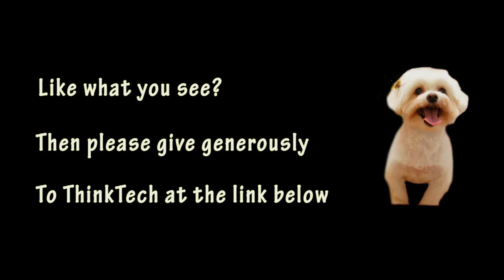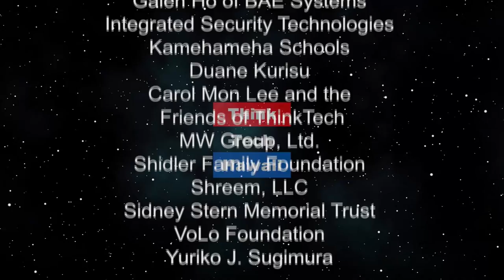Heading into the 9th Inning (Talking Tax)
Talking Tax with Tom.  Jay and Tom Yamachika talk about "heading into the 9th inning" of the tax game.